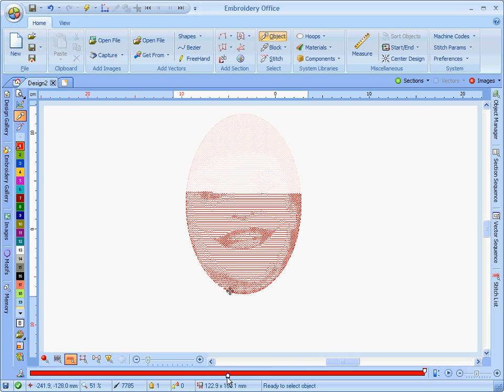Sierra Embroidery Office software - Photo Stitch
Basic Photo Stitch conversion on Jack Nicholson's Joker  (EO9).